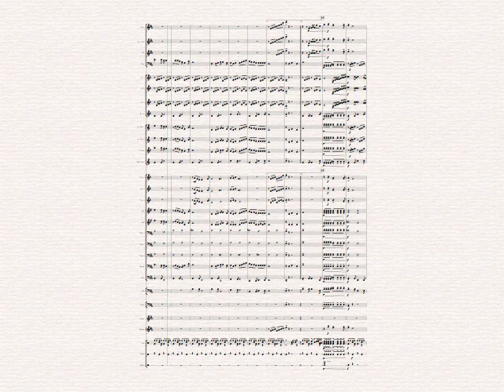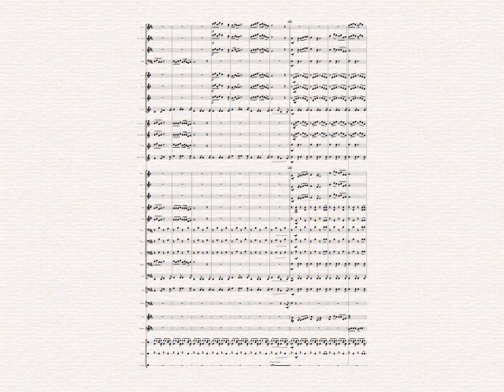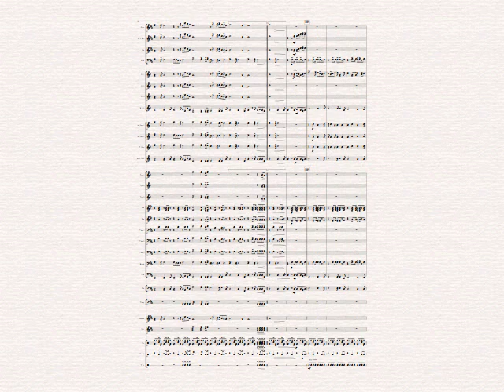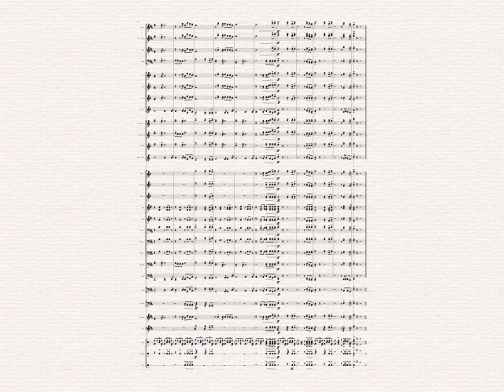昔日情怀（18） 情之物